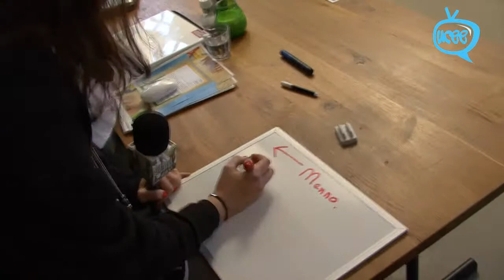Premiere Pen Pals DEF